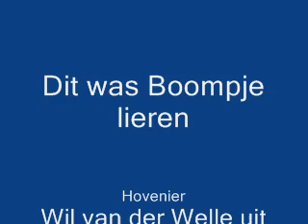Boompje lieren met de Dodge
Wil van der Welle, Hovenier uit Ooltgensplaat, zat met een groot probleem. Een boom moest gerooid worden, maar welke kant valt die uit?? Daar moet de lierkabel van de Dodge aan te pas komen. Het resultaat is weer GEWELDIG!!